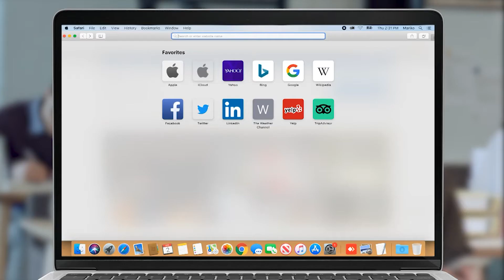Արժե՞ մնալ խորհրդարանում. Սեյրան Օհանյանի արձագանքը